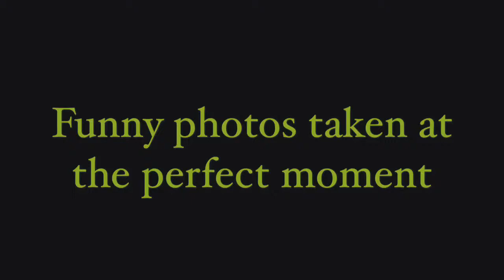Photos taken at the perfect moment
A few of the best photos i have seen